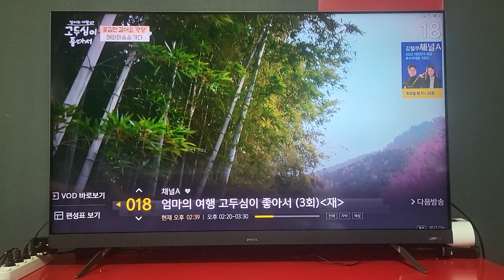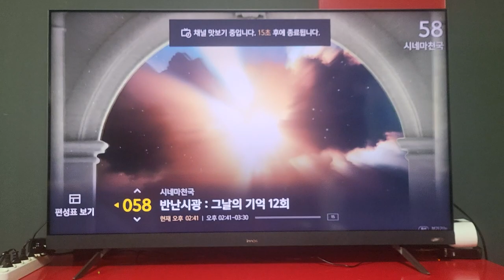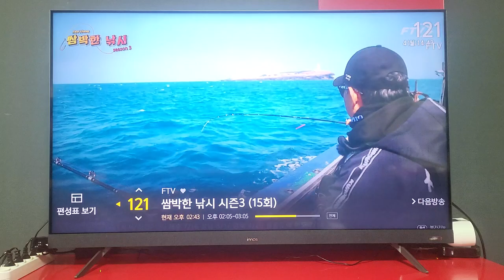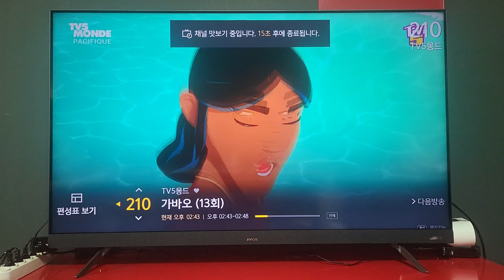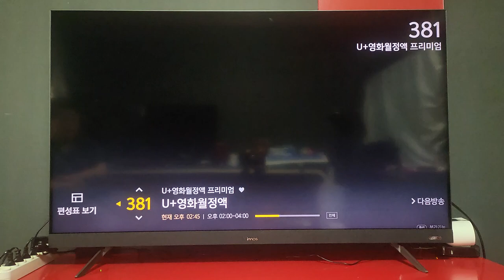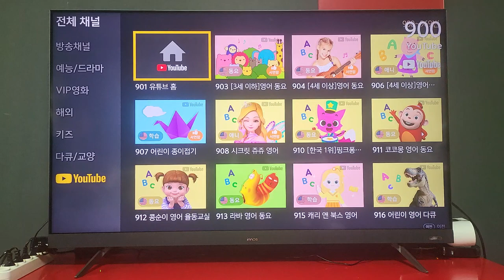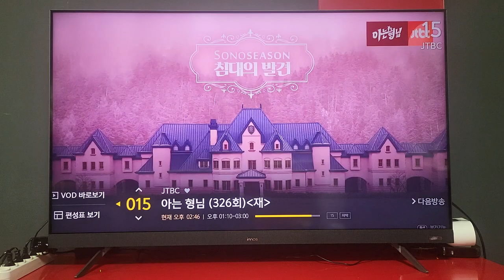채널별 화질 테스트 스마트TV 55인치 가성비 이노스 네츄럴 S5530GG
채널별 화질 스마트TV 55인치 가성비 이노스 네츄럴